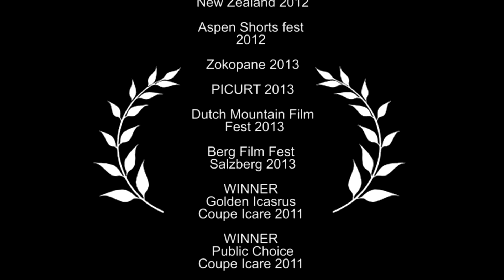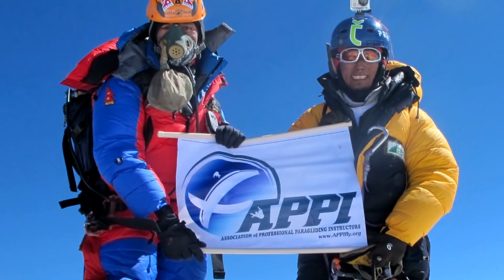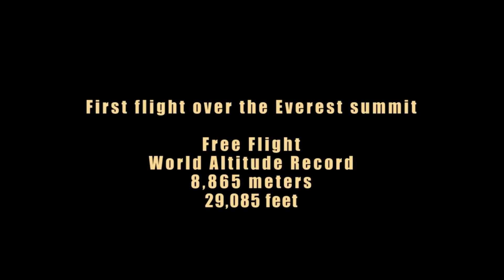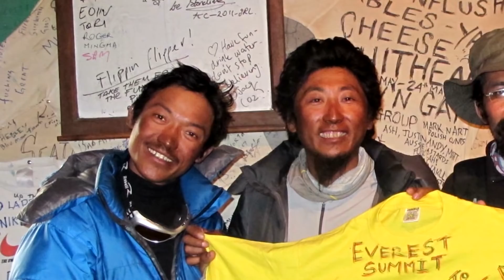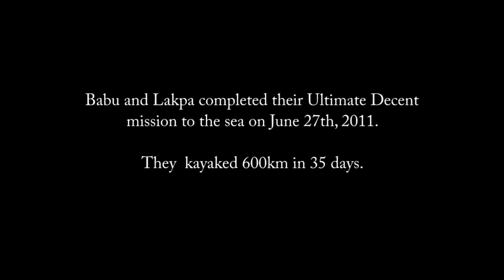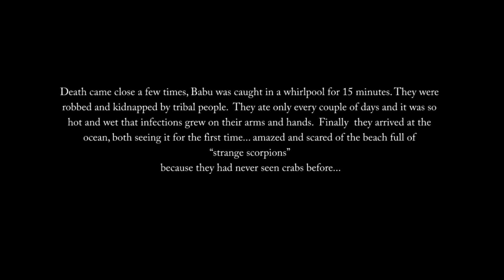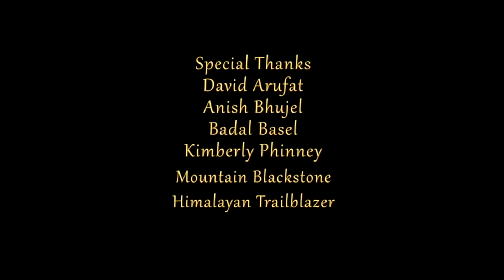Hanuman Airlines: Fly Over Everest - FULL DOCUMENTARY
Directed By Hamilton Pevec - In 2011 two young Nepali men, on a shoestring budget, follow a dream to fly from the tallest mountain in the world, then Kayak to the ocean. This expedition won them the honor of being Nat Geo's Adventurers of the Year 2012.